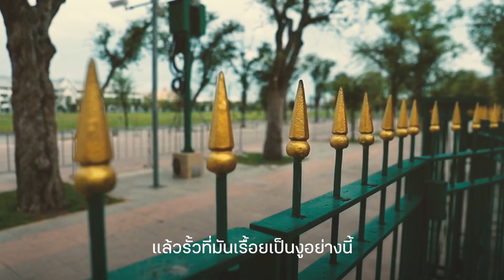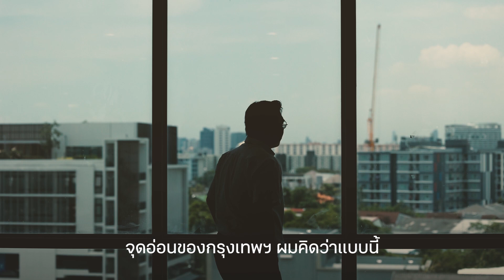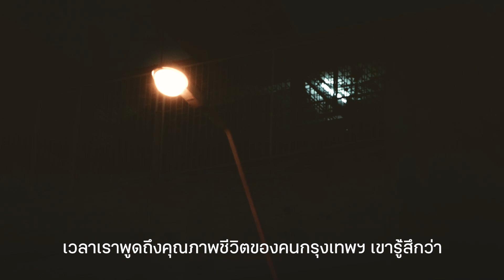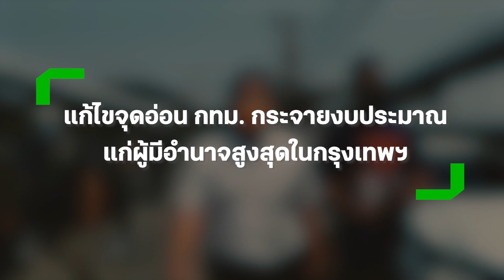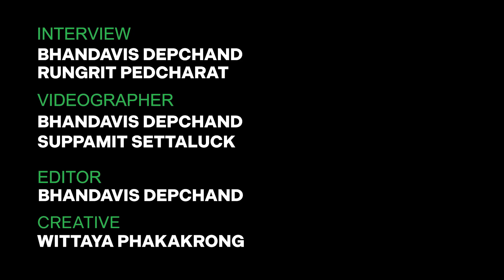จุดอ่อนกรุงเทพฯ กับการแก้ปัญหาด้วยจุดแข็งของ "วิโรจน์ ลักขณาอดิศร" | Thairath Plus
กรุงเทพฯ ได้รับการจัดอันดับว่าเป็นเมือง  ‘Workation’ เป็นเมืองน่าทำงานและน่าพักผ่อน อันดับหนึ่งของโลก รวมถึงติด 1 ใน 10 เมืองที่นักท่องเที่ยวต่างชาติค้นหาในอินเทอร์เน็ตมากที่สุด

แต่ ‘วิโรจน์ ลักขณาอดิศร’ ผู้สมัครผู้ว่าฯ กทม. เบอร์ 1 พรรคก้าวไกล ชวนตั้งคำถามสำคัญ เมืองที่ ‘ดี’ ติดอันดับต้น ๆ ของโลกนั้นดีพอสำหรับ ‘คนกรุงเทพฯ’  แล้วหรือยัง | Thairath Plus

พร้อมกับการตอบคำถามที่หลายคนสงสัยโดยเฉพาะ ‘ข้าราชการ’ หากเขาและพรรคก้าวไกลได้รับเลือกตั้ง
จากประชาขนชาว กทม. จะสามารถทำงานร่วมกับหน่วยงานภาครัฐในสังกัด กทม.ได้หรือไม่

และคำถามสุดท้าทาย ทำไมถึงเวลาแล้วที่ต้องปกป้องและรักษาผลประโยชน์ของคนกรุงเทพฯ ด้วยการ ‘ชน’ กับความอยุติธรรมที่ทำให้ ‘คนไม่เท่ากัน’

ชมคลิปและอ่านบทสัมภาษณ์ได้ที่นี่

ผู้ว่ฯ กทม.เลือกตั้งผู้ว่า กทมพรรคก้าวไกลรัฐสวัสดิการน้ำท่วมวิโรจน์ ลักขณาอดิศร

ติดตามไทยรัฐพลัสได้ทาง